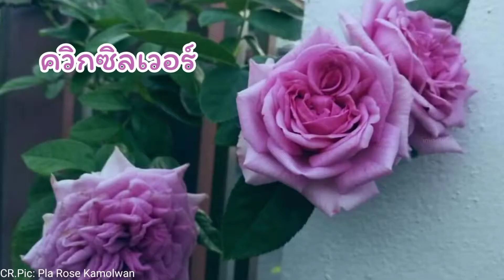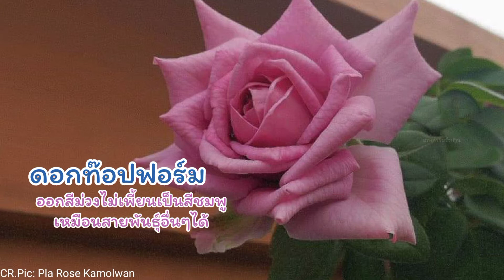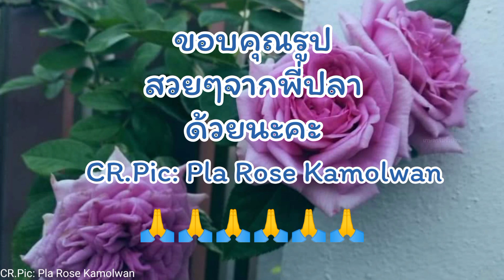EP67 กุหลาบสีม่วง Quick Silver rose ,กุหลาบควิกซิลเวอร์,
กุหลาบสีม่วง

กุหลาบควิกซิลเวอร์

ชื่อนิทรรศการ: Quick Silver
เพาะพันธุ์โดย Tim Hermann Kordes (เยอรมนี, 2004)

กุหลาบเลื้อย Arborose® คอลเลกชั่น

ความสูง 215 ถึง 220 ซม.พุ่ม 120 ถึง 250 ซม.

เปิดตัวในสหรัฐอเมริกาโดย Newflora™ LLC ก่อนปี 2016 ในชื่อ 'Quick Silver'Hardiness

Zone(s) 5 (-20° to -10°), 6 (-10° to 0°), 7 (0° to 10°), 8 (10° to 20°), 9 (20° to 30°)